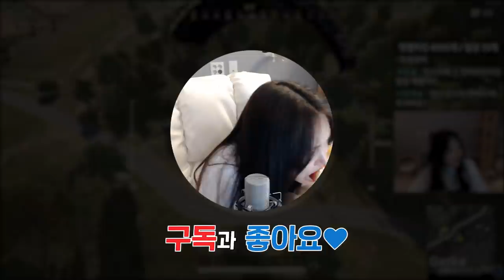넌 또 뭘 잘못했길래 쫓기고 있니...? [클립하이라이트모음]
Track : 쫓는자 쫓기는자 쫓아가는자, 꾸러기표정, 참나 어이가없어서, catch the ghost, Oh lucky day, 내 꿈은 말이지, 힙리제를 위하여, first flight, piece of cake, make a bet, 한탕하는 날